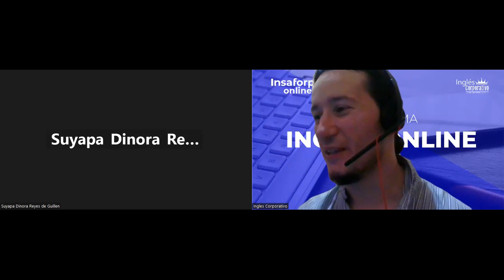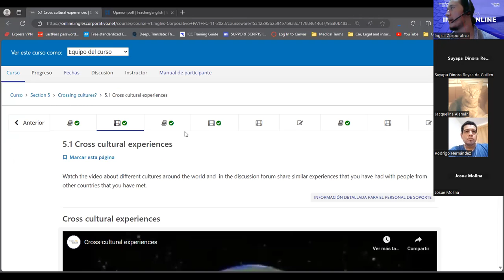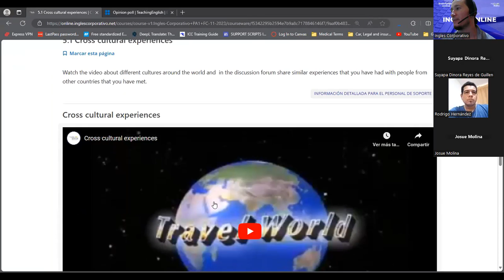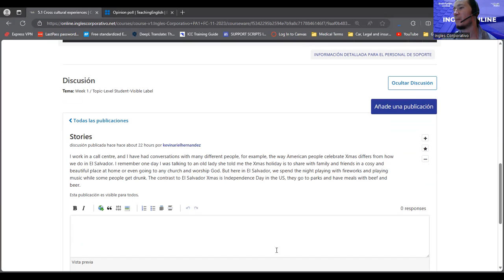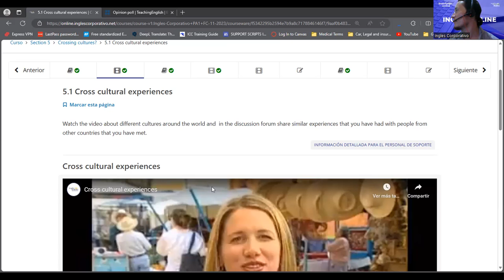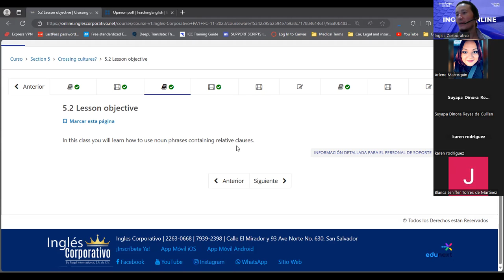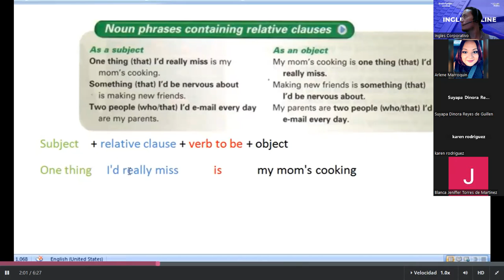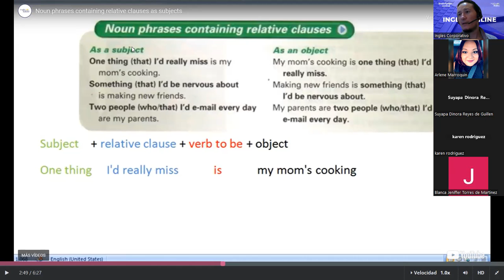SESION 14-22/11/2023-PA1-01-8-9-PM-11-2023-GUIDOS-CULTURAL SHOCK